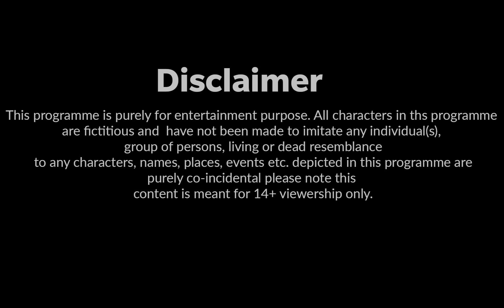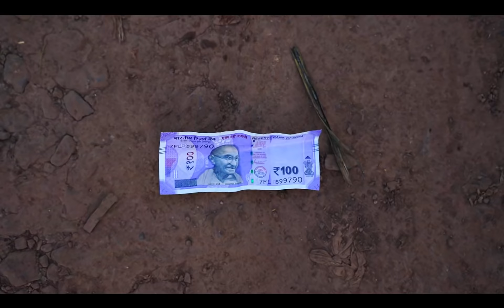Cake | Sister Love Story Emotional Video 😌| Sonam Prajapati